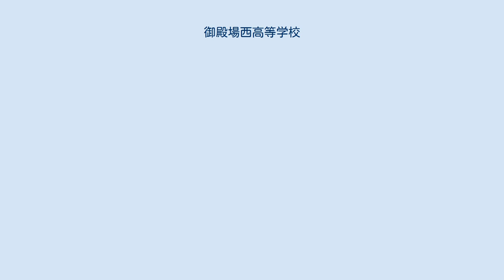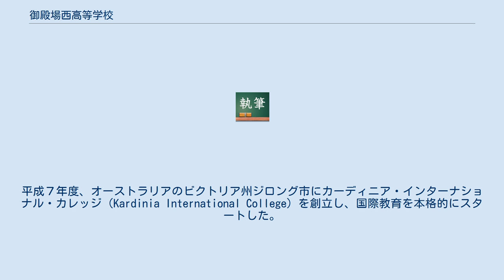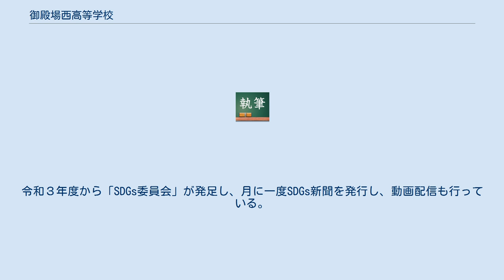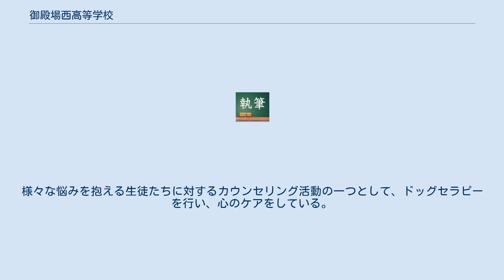御殿場西高等学校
御殿場西高等学校（ごてんばにし こうとうがっこう）は、静岡県御殿場市に所在する私立高等学校。
 通称は、御殿場西高校。
「御西（ごにし）」と呼ばれることが多い。
建学の精神は「誠実で、良識と豊かな心を持ち、実行力があり、地域に貢献できる人材を輩出する。」であり、「誠実・友愛・勇気」を校訓としている。
校章のモチーフとなっているのは「ふじいばら」であり、第２代理事長の勝間田芳壽氏がデザインしたものである。
 1967年創立。
創立前、沼津や三島方面の全日制高校には汽車で２時間近くかけて通学する御殿場地区の生徒が溢れていた。
そうした中で「地元の子は地元で」という地域住民の願いにこたえる形で、勝間田芳麿氏が高校を創立することを決意した。
普通科と商業科の２つの科が存在したが、平成４年度に商業科を廃止し、普通科でのコース制度となった。
同年には第64回選抜全国高等学校野球大会（春の甲子園）に初出場した（投手は元千葉ロッテの小野晋吾）。
平成７年度、オーストラリアのビクトリア州ジロング市にカーディニア・インターナショナル・カレッジ（Kardinia International College）を創立し、国際教育を本格的にスタートした。
高鳳高級工家職業学校（台湾）華州工業家事職業学校（台湾）と姉妹校提携を結んだ。
平成２８年には創立５０周年を迎え、４コース体制（特進・進学・ITビジネス・未来創造）での教育活動を実践し、カーディニア校への留学、海外研修（イタリア・オーストラリア・タイ）などグローバル教育も充実している。
また近年では、ICT教育に力を入れており、新型コロナウイルス休校期間には県内でもいち早くオンライン授業を実施した。
また、カーディニアとの無料のオンライン英会話学習をスタートし、教育先進校としても注目されつつある。
 生徒の主体性を育む教育を実践している。
校則も社会的常識という基準で生徒自身に考えさせることを前提としている。
また、生徒会が中心となり、学校行事を生徒が自分たちで考え企画し、実行していく校風となっている。
また、社会で生きていく上での自立と自律を促すことも重要視している。
 生徒のキーコンピテンシーとなる思考力・判断力・表現力を向上させるために、アクティブラーニング型授業により、生徒中心の授業を行っている。
また、英語４技能教育にも力を入れており、外国語コミュニケーション能力の向上も重視した教育を行っている。
 多彩な留学制度を設け、幅広いニーズに対応している。
オーストラリア、アメリカ、カナダ、ニュージーランドの４カ国から選ぶことができ、1年間もしくは3ヶ月の留学を行う。
またサマーショートプログラムとしてオーストラリアに３週間のプログラムもある。
国内での短期留学制度もあり、グローバルな人材の育成に力を注ぐ。
また、オンラインでの留学やバーチャルホームステイといった独自プログラム（無料）を行い、ICTの強みを活かした活動も行う。
英語コミュニケーション能力の向上につながるプログラムが充実している。
さらに、国際系ボランティアも多彩であり、国際系学部に進学したい生徒が多く参加している。
 また、海外研修旅行でオーストラリア、タイ、イタリアの３コースから選択することが出来る。
ホームステイやフィールドワークを通して、語学力の向上だけでなく、異文化理解を深め、２１世紀型コンピテンシーの向上を目指している。
令和５年度からは海外３コース、国内１コースに切り替え、SDGs的な学びを中心とした内容となる予定。
 新型コロナウイルス感染症の影響で２カ月間の休校措置を取ったが、その期間はZOOMでのオンライン授業を実施した。
英国数を中心に基礎~難関受験対策までのレベル別の特別講習を行った。
これを機に、ICT教育に本格的に移行し、令和３年度からは一人一台パソコン体制となり（年次進行）、校内WiFi環境の整備が完了した。
全教室へのさらに、アダプティブラーニング教材を導入し、生徒の理解度に合わせた問題演習をし、学びの最適化を目指す。
授業もICTを活用したアクティブラーニング型の授業を実施し、「主体性・協働性・多様性」を伸ばすことにつなげている。
 特進コースは国公立大学への合格率は５０%以上であり、県内でも非常に高い数字を達成している。
それ以外にも、早慶上理などの難関私立大学にも毎年複数名が合格するなど、高い進路実績を残している。
学...